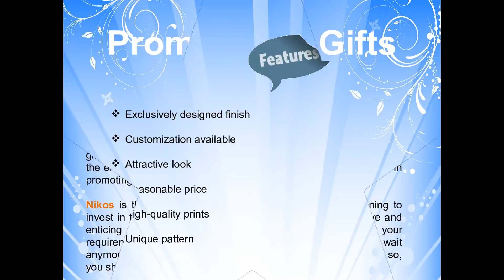Promotional Gifts In Mumbai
Nikos is the well recognized name which is the prominent manufacturer of Promotional Gifts In Mumbai. The wide range of products gives numerous options for the customers to choose from.

Nikos
Contact Person : Mr. Naresh Chainani
Address : HB-34/7,Behind Durga Mata Mandir, Pimpri Colony, Pune- 411017, Maharashtra, India